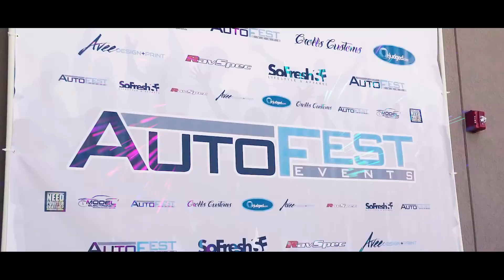Car Music Mix 2021 🔥 Defqwop - Heart Afire (feat. Strix)